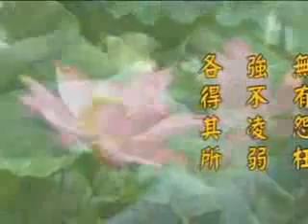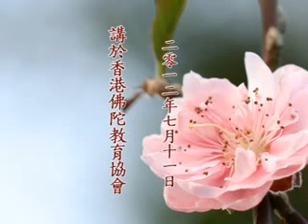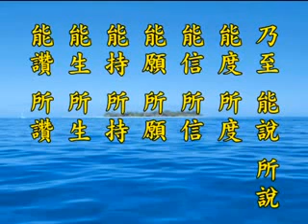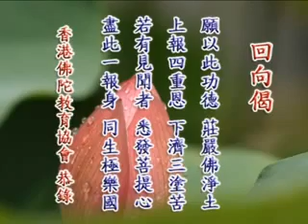淨土大經科註 第421集